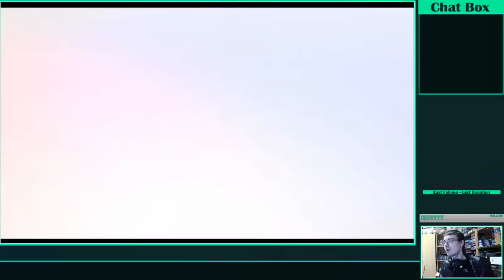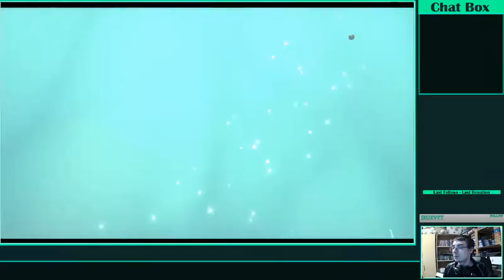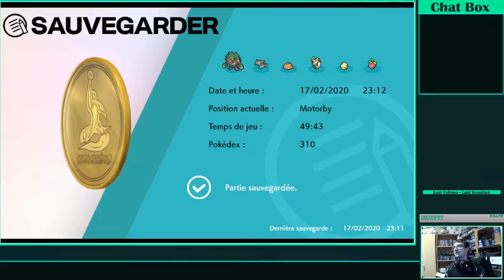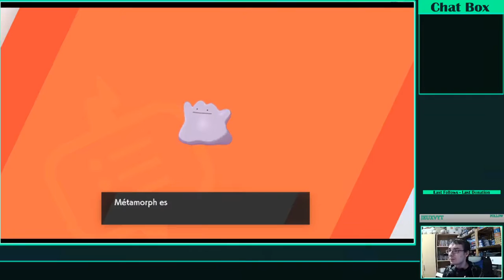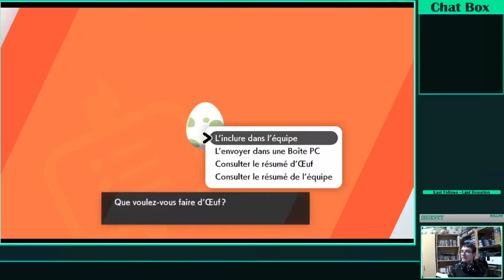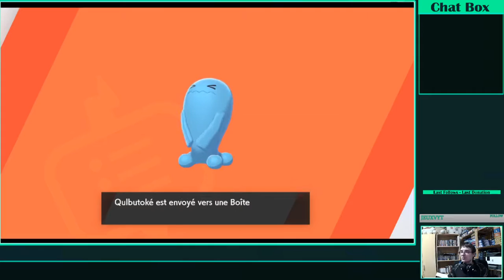Pokemon épée : La quête du pokedex #3 (3/3)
Il reste encore beaucoup de pokemon à capturer...